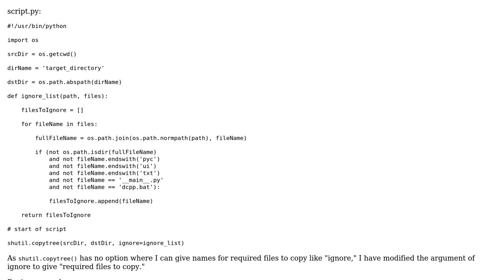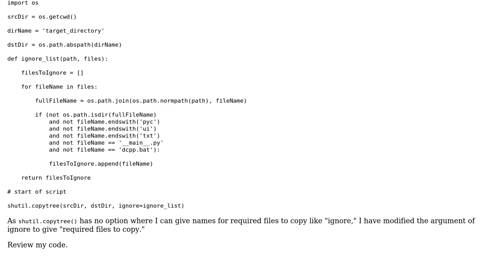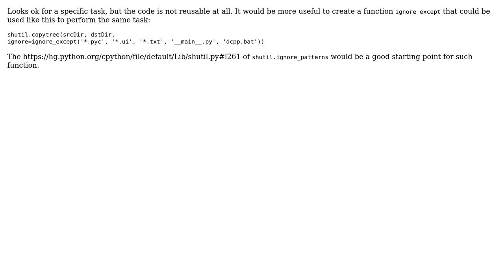Code Review: Copy a directory structure to another, but only copying specific files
With thanks & praise to God, and with thanks to the many people who have made this project possible! | Content (except music & images) licensed under CC BY-SA | Music | Images & others | With thanks to user Patrick user martineau user Janne Karila user Calak and the Stack Exchange Network Trademarks are property of their respective owners. You are responsible for your own actions.